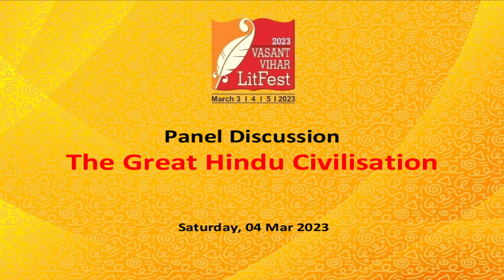Vasant Vihar LitFest 2023 : The Great Hindu Civilisation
Book Review / Discussion : The  Great Hindu Civilisation : 04th March 2023